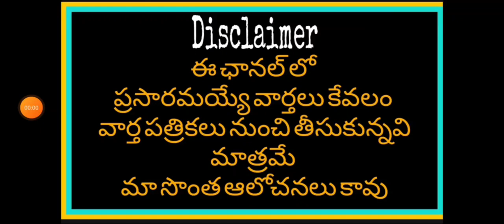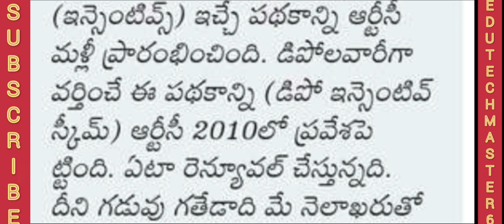Government Teachers Employees and Pensioners News Today |TS Employees Teachers and Pensioners Update